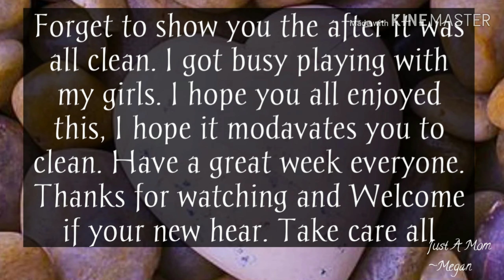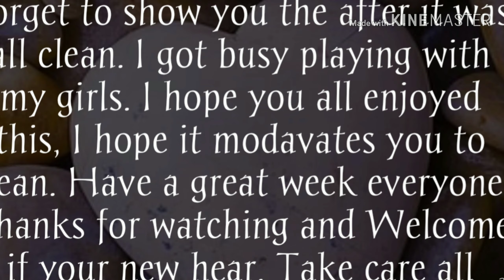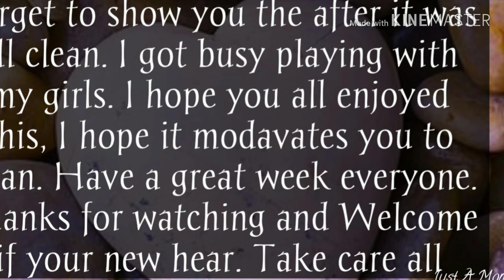Early Morning Cleaning/My Kids help me Clean/Modavional Monday/Just a mom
Happy Monday. Hope you all had a great weekend.  I decided to keep doing cleaning videos on Monday they keep me motivated to clean my house. Hope you all enjoy this one. Take care everyone.